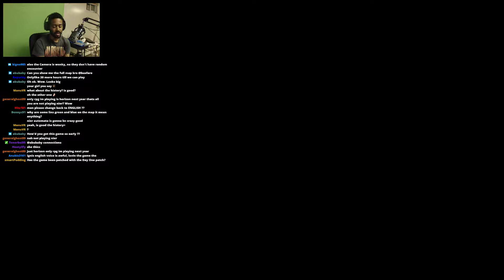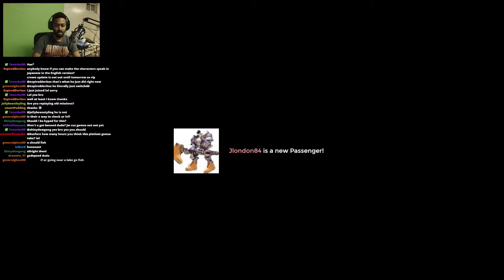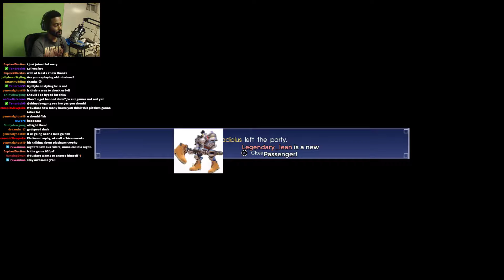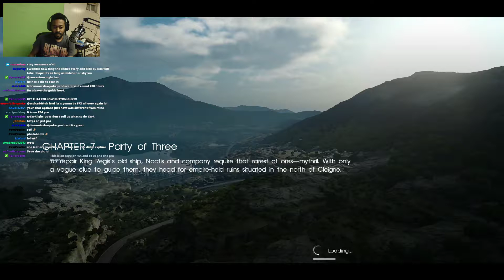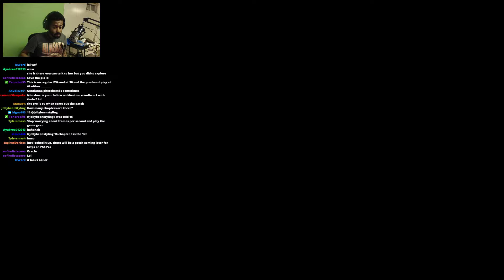Final Fantasy XV - Road Block - Part 19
Gaming Rig

Intel i5 6600k 3.5Ghz CPU
MSI Armor 1070 8GB GPU
Asus z170-p DM Motherboard
16GB HyperX Fury DDRM3 Ram
Corsair 650m Power Supply
A30 Astro Gaming Headset
Corsair Gaming Mouse
DBPower Backlit Mechanical Keyboard